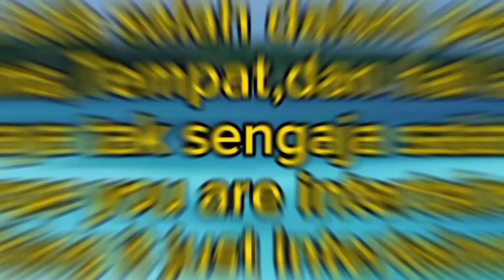Dendam membara Dan O❗❗❓ ||The Judge from Hell episode 9 preview||spoiler+prediksi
The judge from hell ep 9 preview,the judge from hell ep 9-10 preview,spoiler the judge from hell ep3,alur cerita the judge from hell ep 9-10